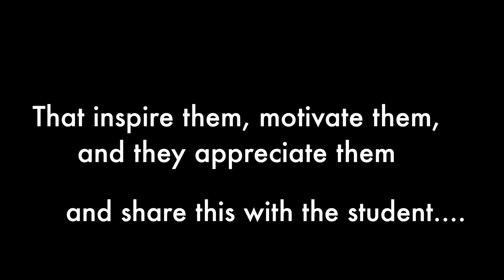Shorian Report Teachers Give Thanks Part 2